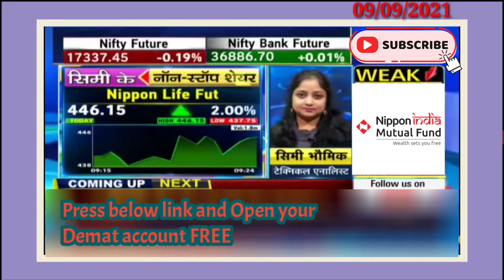Nippon life india share targets | simi ke non stop share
Hello Friends 🙏

Hamare *market updates*channel me apko Daily selected stocks milenge...or wo bhi experts ki ray se...jisse app ko stocks selections me koi paresani nhi hone wali he.

Or agar apne ab tak apka Demat account nhi khola ho to niche diye gaye link pr click karke apka accounts open kare jisme apko jis month trade karenge tab hi Maintenance charger lagega baki koi Maintenance charger nhi lagega

Chandan

nippon life amc share,
nippon life amc share latest news,
nippon life india share